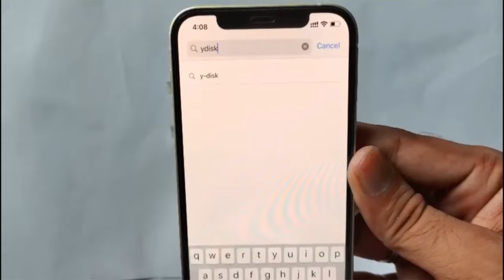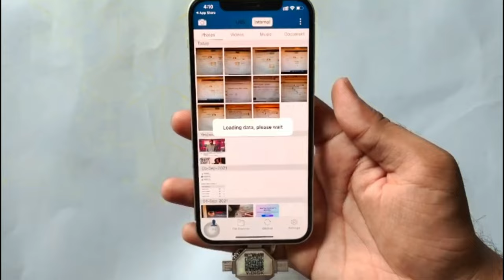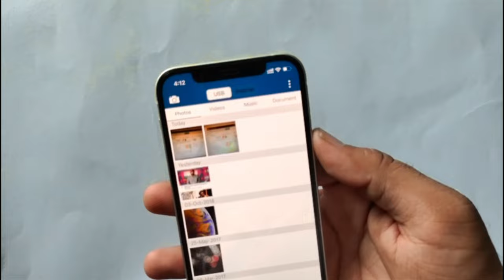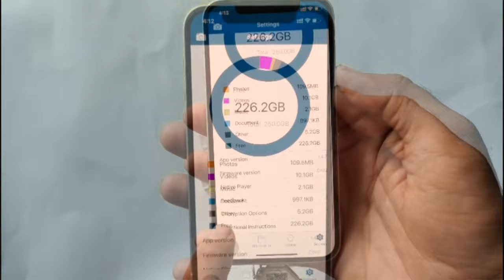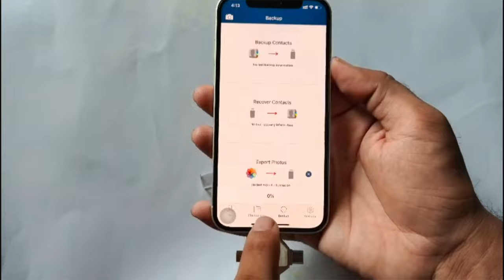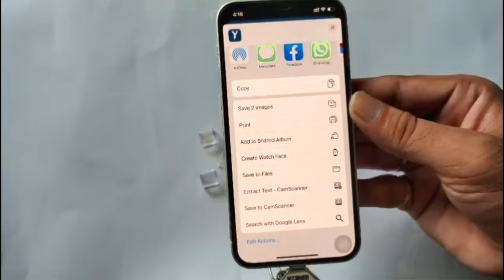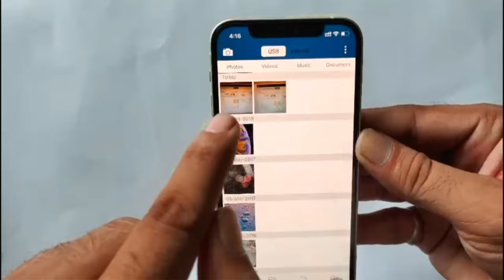When Your iphone Storage runs out...beluga storage space running out#save other storage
When Your Storage runs out...
storage space running out#call me ssr
When you buy your iPhone, iPad, or iPod touch, it comes with a set storage capacity ranging from 16GB to 512GB for iPhone, 16GB to 1TB for iPad, and 8GB to 256GB for iPod touch. The music you buy, the apps you download, the photos you take, and all of the other content that you enjoy on your device uses its storage. And depending on your device capacity and how much content you have, your device can fill up and run out of storage.

if your storage runs out dont very guys i found an way to upgrade your iphone storage upto 256gb
The question about upgrading iPhone storage is unfortunately easy to answer: It's not possible to upgrade iPhone memory capacity.

For other smartphones, increasing storage capacity usually means the phone supports removable storage like an SD card. With an SD card, you can have some storage built into the phone and then add to it with the removable card. The iPhone doesn't support this (the iPhone restricts almost user upgrades to hardware; this may also be why its battery isn't user replaceable.
Not all external hard drives with Wi-Fi features can be used with your iPhone—look for one that specifically touts iPhone support. When you find one, you can add hundreds of gigabytes, or even terabytes, of storage to your phone. Before you buy, there are two things to consider:

Portability: Even a small portable hard drive is bigger than a case. You won't bring your hard drive everywhere, so whatever's on it won't always be available.
Integration with iPhone apps: The data stored on external hard drives is treated as separate from your iPhone's internal memory. As a result, photos stored on your hard drive are accessed through the hard drive's app, not the Photos app.

The other way to add more memory inside the iPhone would be to have a skilled technician install it. We're not aware of any company that provides that service. In fact, not even Apple offers that.